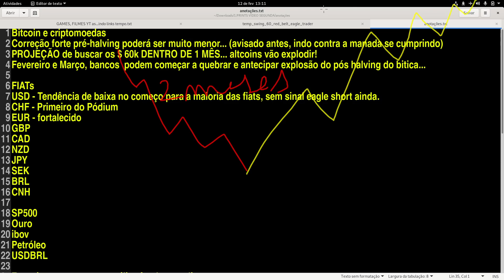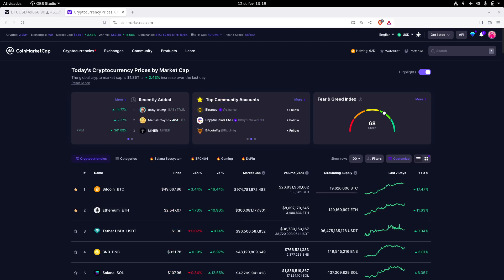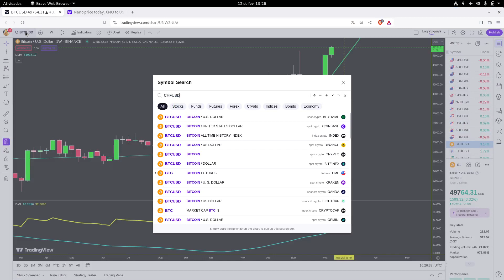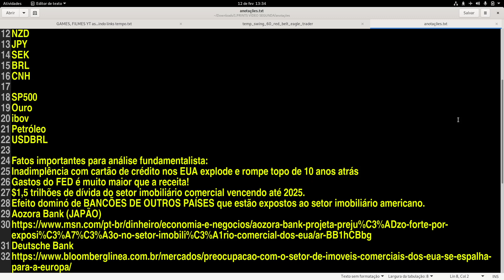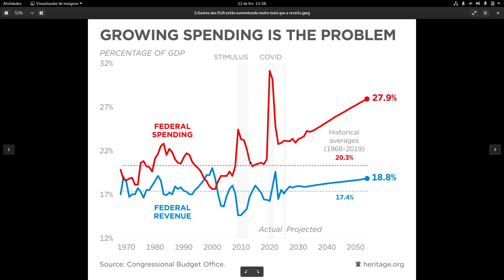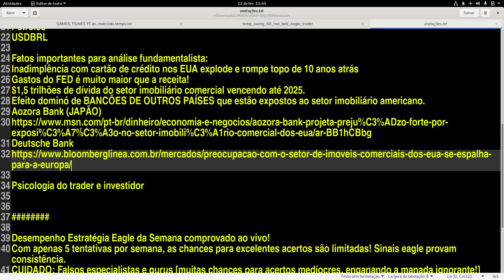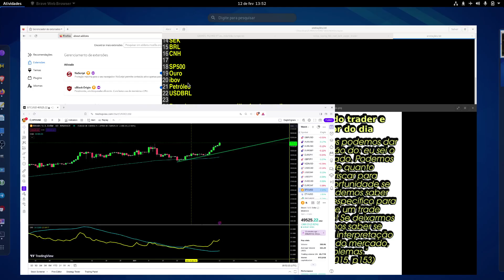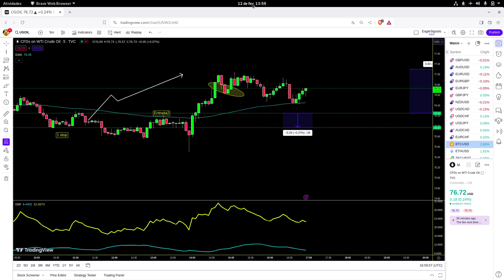ANÁLISE TÉCNICA e fundamentalista criptomoedas, ações, forex, bitcoin| 2024 | Como investir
ANÁLISE TÉCNICA e fundamentalista da semana para 12 à 19 de fevereiro 2024 em criptomoedas, ações, forex, bitcoin. Quais estratégias são mais promissoras para 2024.
Aprenda como investir com assertividade!

Contrate o curso que ensina uma estratégia comprovada de trader de curto e longo prazo

Assine o grupo de sinais para lucrar em vários mercados na modalidade investimentos ou trading por menos de R$ 19,00 mensais!

Topos e fundos de poço acertado nas criptomoedas, bolsa e forex ao longo de mais de 5 a 10 anos por profissional veterano da especulação de longo prazo que usa método fundamentado na teoria da reflexividade do mestre George Soros!
Os sinais ao vivo e registrados estão todos no link abaixo. Clique!

Sinais de Entrada day trade: Histórico
Pense: 5 dias por semana, 5 tentativas para escolher entre diversos ativos, em múltiplos mercados. Há inúmeras oportunidades toda semana. Mas escolher um ativo da centena, acertar a tendência, é muito difícil, são só 5 tentativas! 5 dias da semana, 1 dica só por dia! Escolher e acertar não é para qualquer um!
A maioria dos influenciadores e gurus não consegue fazer esse desafio.

Alerta! Lá tem vídeos exclusivos e daremos prioridade a ele pois o youtube valoriza mais ele pelo engajamento e outras performances: